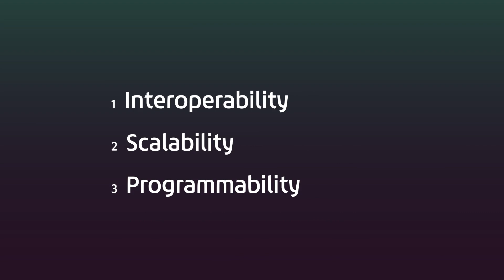UTXO Alliance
The UTXO Alliance is an initiative created to kickstart collaboration with individuals and organizations working to make the UTXO model more scalable, secure, and interoperable.
We live in an age of rapid change and technological advancements. Nowhere is this more true than in the Blockchain industry.
By encouraging those at the forefront of this technology to engage in shared efforts and initiatives, we can drive further development of critical infrastructure needed to drive broader adoption of blockchain technology.